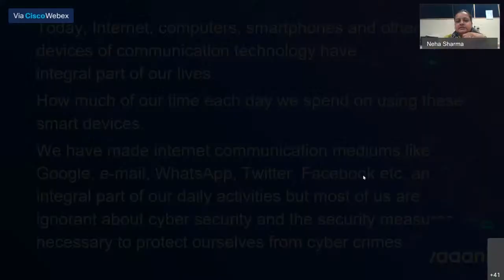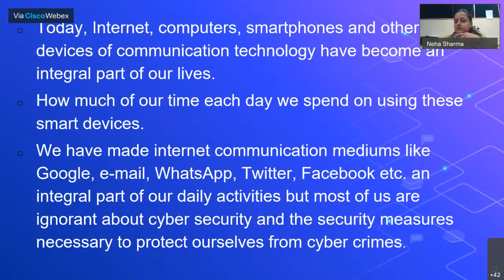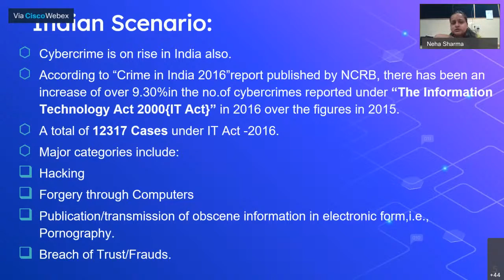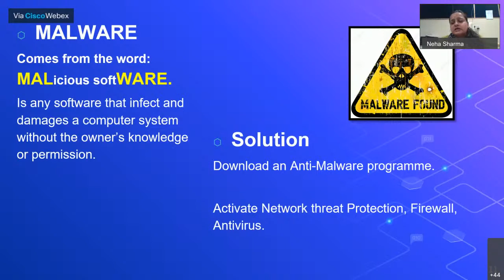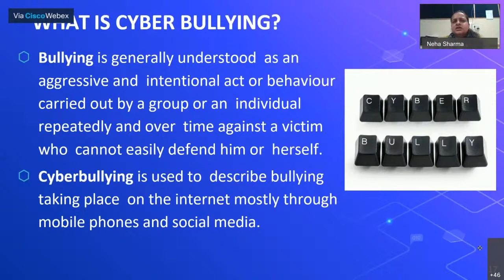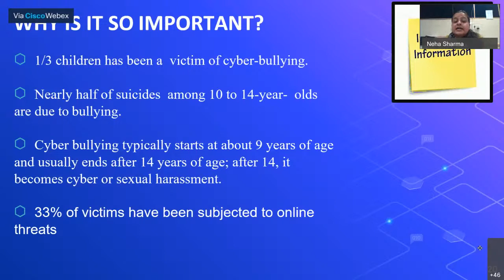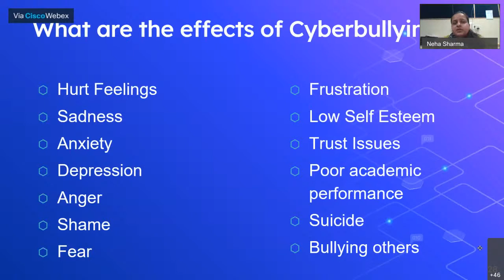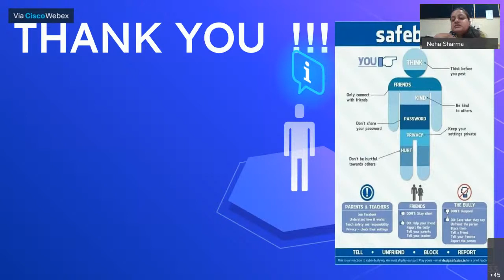Ms. Neha Sharma,Lecturer DIET DG: Cyber Safety & Cyber Bullying( 11/11/2020: Session-3)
INSET TGT ENGLISH DIET DG Live Stream